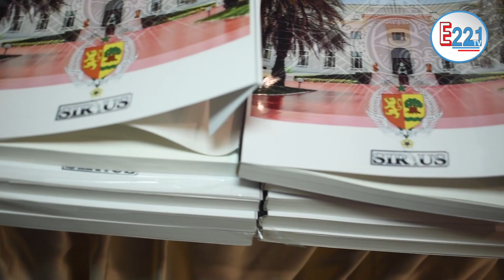Cheikh Omar Diagne dénonce la présence des framaçons dans son livre